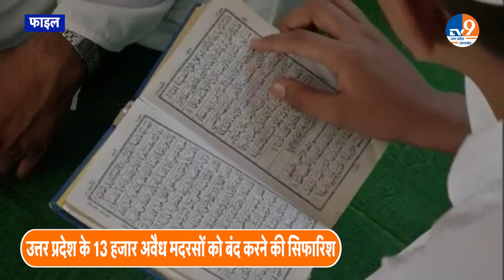13000 Unauthorised Madarsas: UP के 13 हजार मदरसे होंगे बंद, चलेगा 'बाबा का बुलडोजर'।SIT Report। Yogi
यूपी में अवैध मदरसों की जांच पूरी हो गई है.. SIT ने जांच रिपोर्ट शासन को सौंप दी है.. सूत्रों के मुताबिक, जांच के दौरान 13000 अवैध मदरसे मिले है.. जिनको बंद करने की सिफारिश की गई है.. ऐसे ज़्यादातर मदरसे नेपाल बोर्डर से जुड़े है.. साथ ही कई ऐसे मदरसे हैं.. जो अपने हिसाब-किताब का ब्यौरा नहीं दे पाए है.. आशंका यह भी जताई जा रही है कि.. हवाला से मिल रही रकम से इन मदरसों का निर्माण हुआ है।